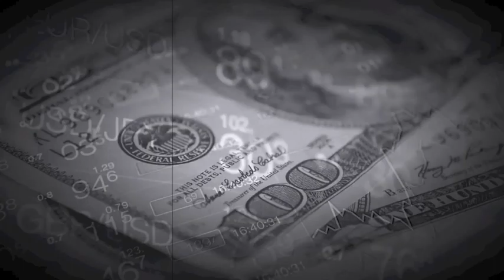Critical Hours Of Faith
Track - Critical Hours Of Faith
Speaker - Council of Time - Michael

Michael Spoke to us about the importance our body has in clearing out what is waste and disease...all planned by the Father. We can choose to believe His ways or the lies of the world. You will have the limitations of what you believe.
We did a read thru of Isaiah 24 which speaks of all the things coming to the earth and the urgency of not putting off changes until tomorrow.
Make sure you know the prophecy's of the Lord. Do not believe those of the world.